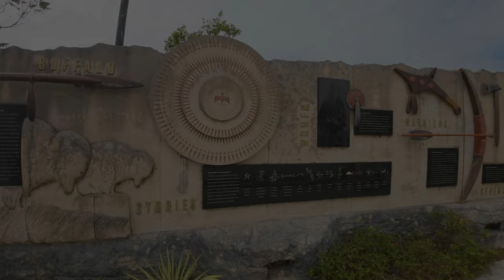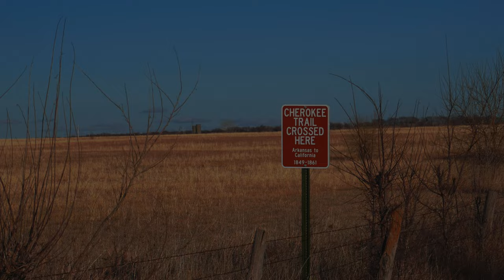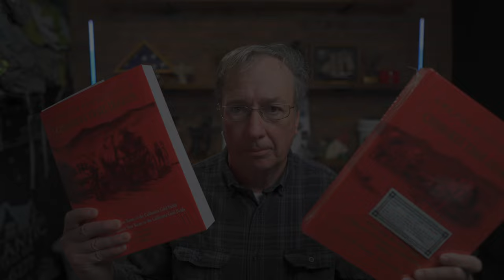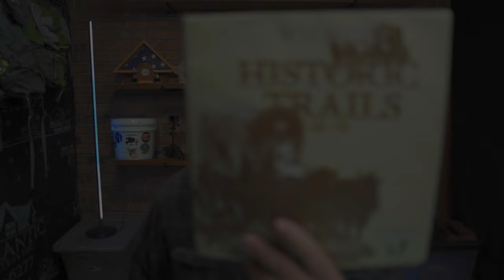Uncovering a Forgotten Trail | The Cherokee's Lost History | The Cherokee History Documentary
Welcome! I’m Wandering Monk hiking and camping on various trails across America. These hiking adventure videos share my journeys with you.
I hope that you enjoy them. Share your own experiences in your comments. So, come along and let’s go walking!

Special thanks to The Okee Dokee Brothers for granting me permission to use their Grammy-winning music “Through the Woods” as the theme song for my channel.

GEAR USED TO VIDEO & EDIT:  GoPro HERO8 Black, iPhone 10, and DJI Spark Drone.
MUSIC & EDITING is provided through LumaFusion and Storyblocks Audio Collections.

『ɪꜰ ʏᴏᴜ ʟɪᴋᴇ ᴛʜɪꜱ ᴠɪᴅᴇᴏ』

cherokee tribe history,wandering monk,trail of tears history,history of trail of tears,the trail of tears,
cherokee trail hike,cherokee trail,cherokee trail athletics,cherokee trail poms,hiking the cherokee trail,

MONK’S a LIVE! Hall of Winners🏆
     Kaat Schwind - Steps by Kaatje - 1/3/23
     Nicole Edmonds - Nicole Hikesalot - 1/9/23
     Kenneth Good - Bestill on the Trail - 1/16/23
     Jason - All Terrain Coffee & Camping - 1/23/23
     IceBear Hikes & ATypical Hiker - 1/30/23* Tied winners!